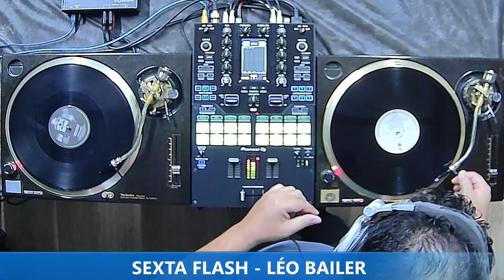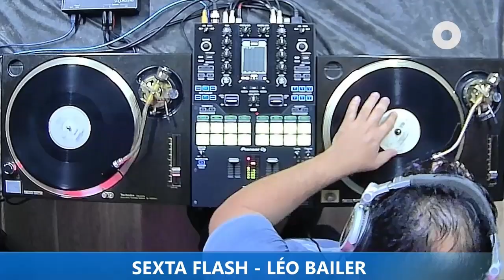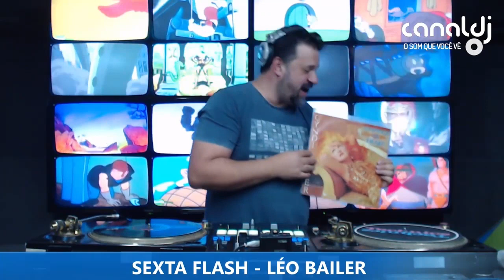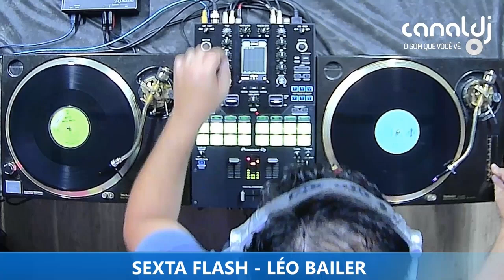DJ LÉO BAILER - FLASH HOUSE - PROGRAMA SEXTA FLASH - 29.09.2023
Set do DJ Leo Bailer - Flash House gravado e transmitido ao vivo no Canal DJ em 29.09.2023